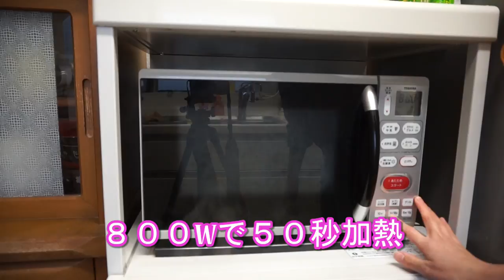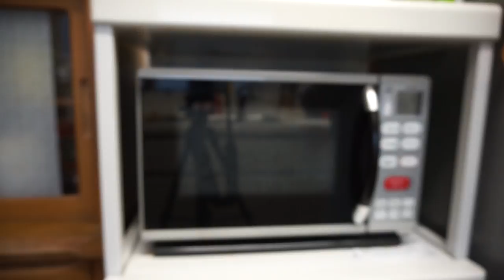たんぱく質補給にも！【管理栄養士が実際しているズボラ料理】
今回は、管理栄養士の私が実際にしている、「ズボラ料理」をご紹介します(*'ω'*)笑
ほぼ完全栄養食品といわれている”たまご”を使った、簡単なたんぱく質補給の一品です。アレンジも自在ですので、ぜひお試しを♪